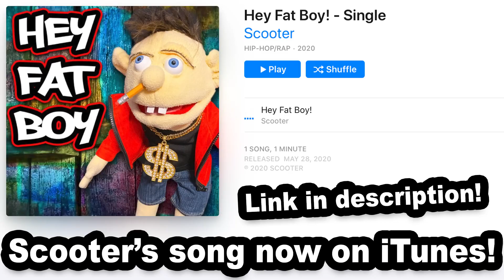Bowser Junior Prank Gone Wrong